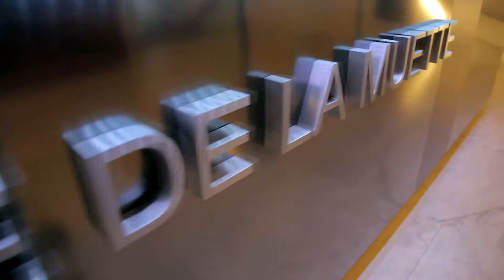Thalasso Bain Bebe par Sonia Rochel